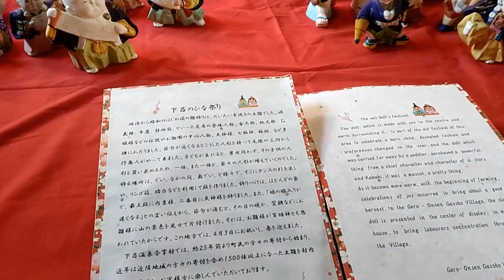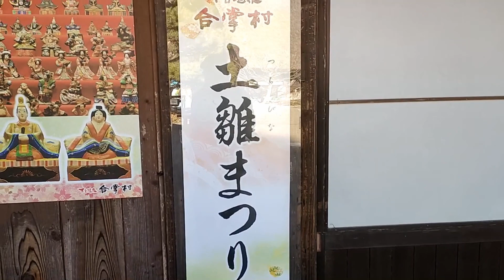下呂温泉合掌村土雛まつり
飛騨地方の素朴な土雛が１０００体以上集まっていました！！
下呂温泉合掌村にて・・・